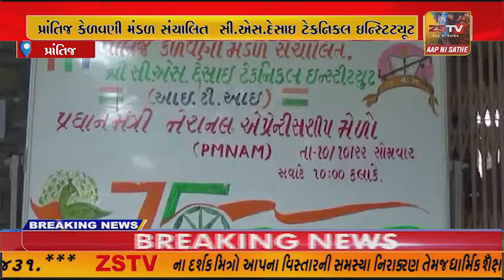પ્રાંતિજ કેળવણી મંડળ સંચાલિત સી.એસ.દેસાઇ ટેકનિકલ ઇન્સ્ટિટ્યૂટ જી.આઇ.એ આઇ.ટી.આઇ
પ્રાંતિજ કેળવણી મંડળ સંચાલિત સી.એસ.દેસાઇ ટેકનિકલ ઇન્સ્ટિટ્યૂટ જી.આઇ.એ આઇ.ટી.આઇ પ્રાંતિજ માં જિલ્લા કક્ષા નો ભરતી મેળો યોજાયો.